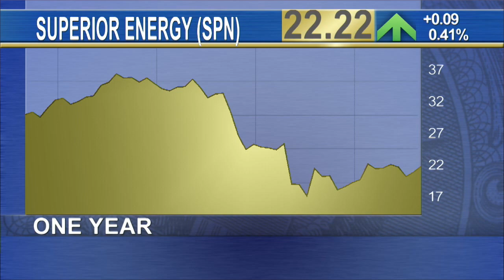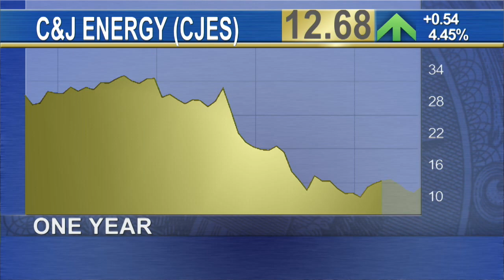Have Six Months? Consider These Three Top Oilfield Services Stocks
The energy sector continues to challenge investors with oil prices that remain volatile since their dive last year that halved their value. Yet, Global Hunter Securities just released its list of top six stock picks in oilfield services. It warns that only investors with a six-month horizon should start adding to their positions, and only on the next correction in the shares of oilfield services providers, which the firm thinks may already be underway. Superior Energy Services makes the list, as Global Hunter believes it will likely pick up forced divestitures from the Schlumberger-Baker Hughes tie-up with its $400 million in cash and strong balance sheet, according to The Deal's Claire Poole.